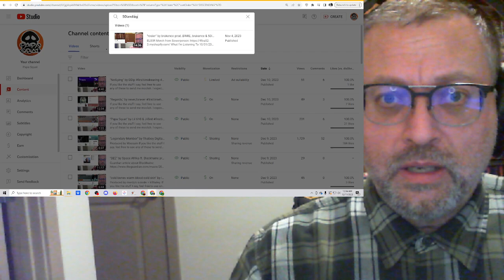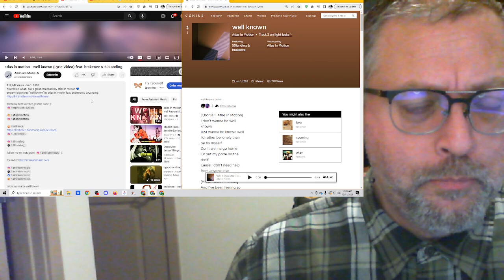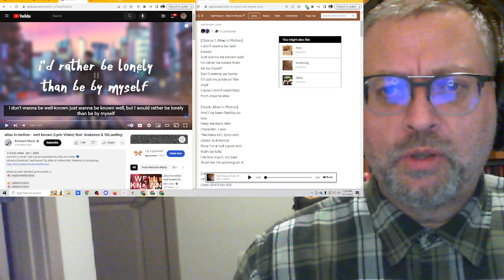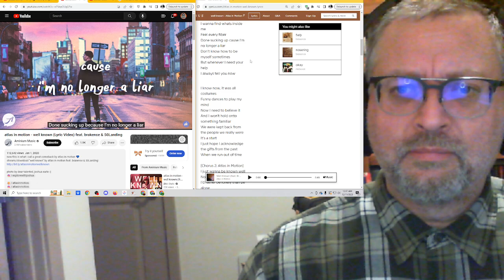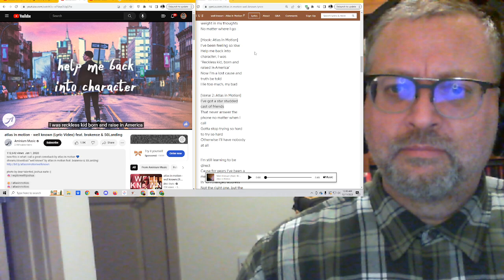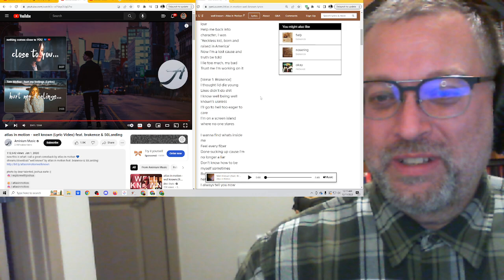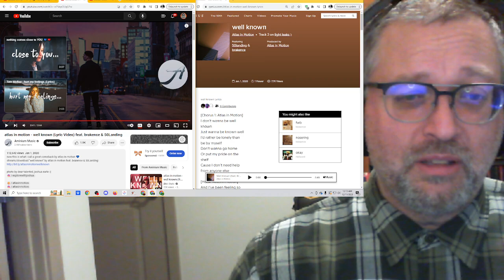"well known" by Atlas in Motion ft. 50landing & brakence